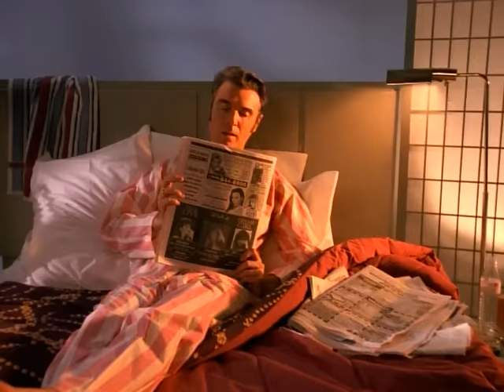David Byrne - Girls on My Mind (Official Video)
David Byrne's "Girls on My Mind," from his 1992 album, Uh-Oh.